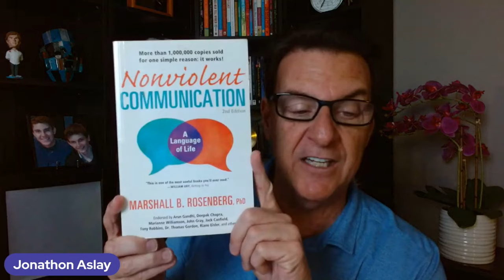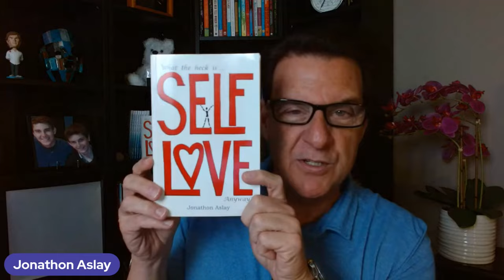Women Have a Hard Time Opening Up To a Man Until You Do This!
If you are asking any of the following questions or searching for:

- Online dating
- Love Advice
- Love coach for women
- Dating advice
- Dating advice for women
- Dating coach
- Understanding men
- Relationship coach